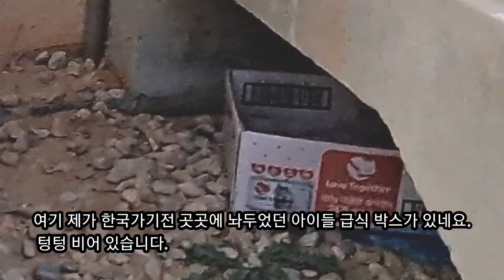사우디 ep61] 억울아! 한점아! 너희들도 살아줬구나! 고마워😭